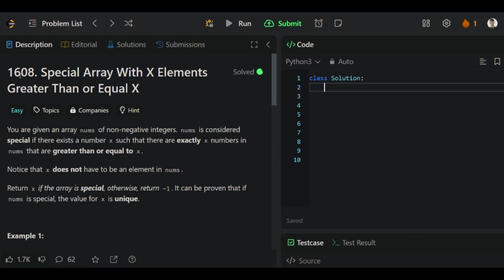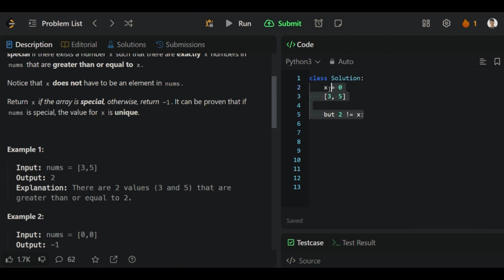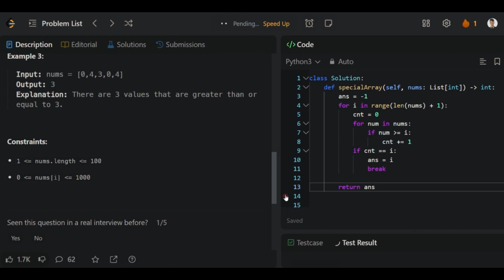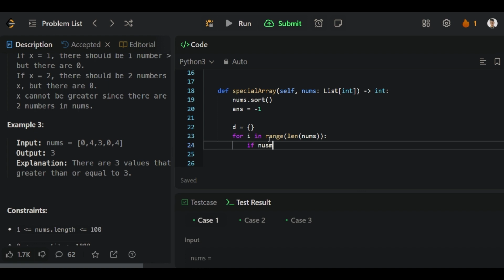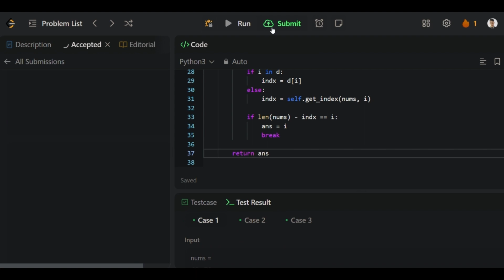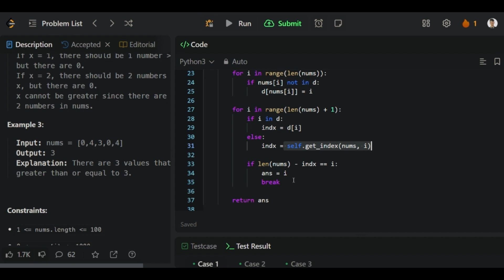1608. Special Array With X Elements Greater Than or Equal X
In this video, we explore LeetCode problem 1608, "Special Array With X Elements Greater Than or Equal to X". The problem involves determining if there is a number
𝑥 such that there are exactly 𝑥 numbers in the given array that are greater than or equal to x. The solution involves checking various values of 𝑥 to see if they meet the criteria. If such a number exists, we return it; otherwise, we return -1. Watch the video to understand the problem-solving approach and see the code implementation!